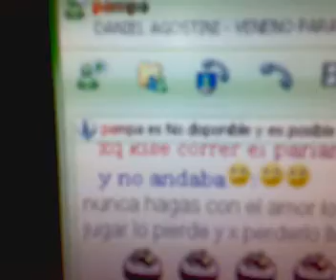Boludeando en lo de andres